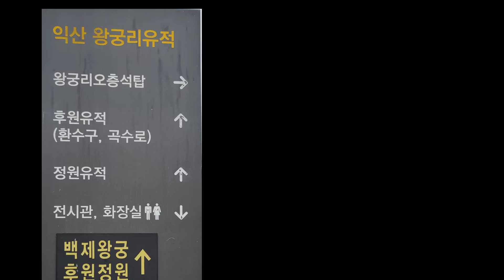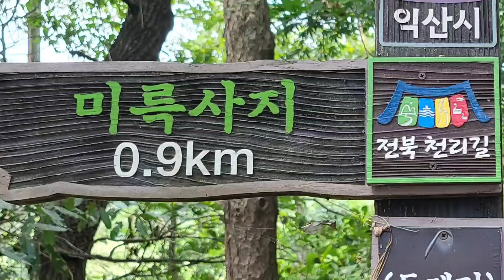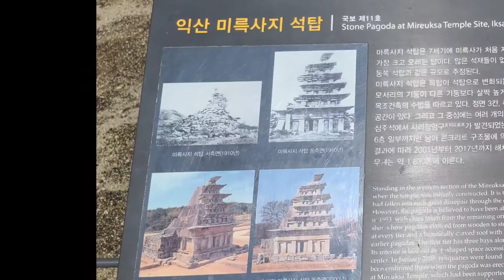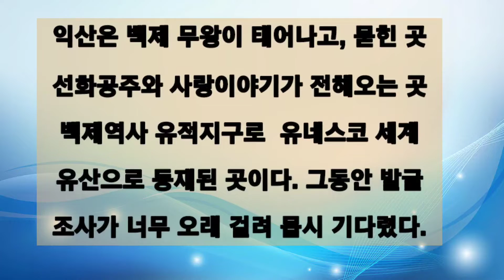백제(익산)유적답사. 왕궁리 유적지,미륵사지, 국립익산박물관/박희봉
백제역사 유적지구로 서울 한성, 공주, 익산의 답사를 통하여, 과거 잘못 기록된것을 교육 받아서
이번 기회에 새로운 것을 많이 알게되었다.